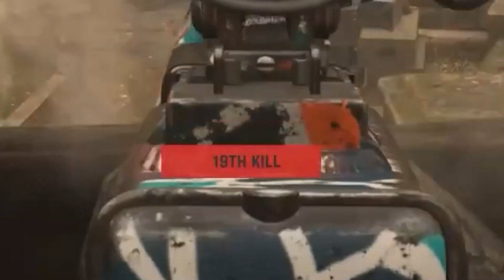I dropped a NUKE in Hardcore! | Ashtronova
I dropped a nuke in call of duty aka v2 rocket! this is my nuke gameplay. and a FaZe member hypes me up :D i also didn't get a nuke calling card which is kinda lame. i was using the itra burst on single fire mode in hardcore. also its double xp weekend im super excited to grind all week! working on the mp40, i only have one gold gun so far so im progressing kinda slow this year! weapon leveling is super important because warzone pacific / caldera will be here soooooon!

FACEBOOK: ashtronova / "ash ashtronova"

Additional tags: v2 rocket vanguard, cod, calling card, v2 rocket kills, nuke vanguard, multiplayer, hardcore v2 rocket vanguard call of duty, cute uwu gamer girl drops a nuke in the new call of duty vanguard haha owo so kawaii~~!! cod vanguard multiplayer hardcore, KARNAGEclan, KRNG clan, KRNG ashtro, KARNAGE ashtronova, nuke in hardcore.